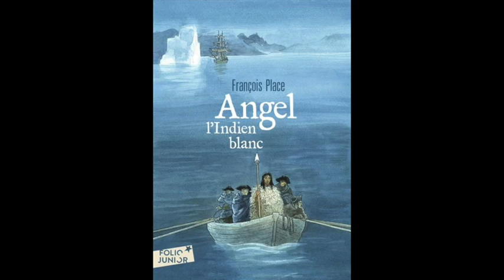Angel l'indien blanc F Place chap 12/26, lecture audio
Lecture audio d'Angel l'indien blanc de François Place, chap 12/26, chez Folio junior, lecture niveau collège.